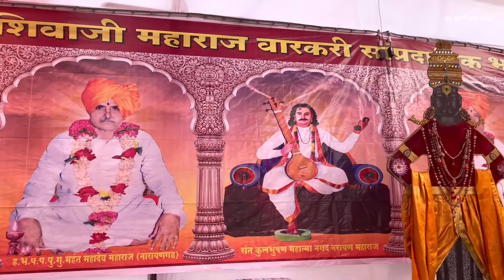कार्तिकी एकादशी🚩 | Ekadashi Vlog | ऐकले किर्तन | Our Car Decor🚗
चविष्ट रेसिपीज, झाडं-फुलं, प्राणी-पक्षी, निसर्ग, घर सजावट, कला-कौशल्य अशा बऱ्याच गोष्टींसाठी आपल्या चव आणि बरंच काही या चॅनलला नक्की सबस्क्राईब करा...👇

धन्यवाद...😊